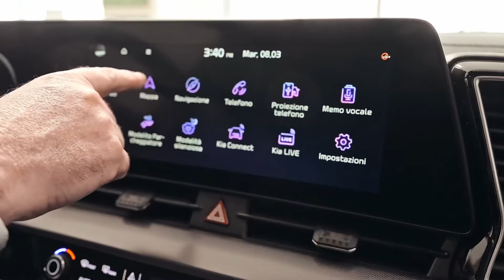ON STAGE NUOVO KIA SPORTAGE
Scopriamo Nuovo KIA Sportage - aumenta lo spazio interno ma questa volta le dimensioni restano le stesse!
L’evoluzione senza precedenti e la qualità di prodotto raggiunti in breve tempo dal brand coreano li ritroviamo nel nuovo suv di 5^ generazione!